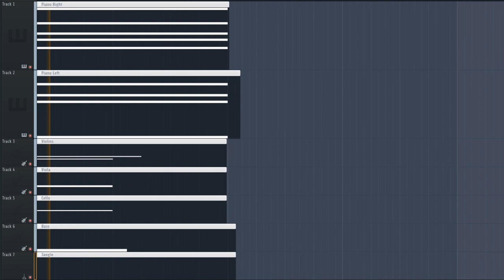I heard you like chromaticism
I challenged myself to write a short little song with a bassline that only moves in half-steps!
So, I ended up with this weird little tune with a bassline of C-B-A#-A-G#-G-F#-F. Chord inversions were my best friend here...

If you have any ideas for future song challenges or constraints, let me know!